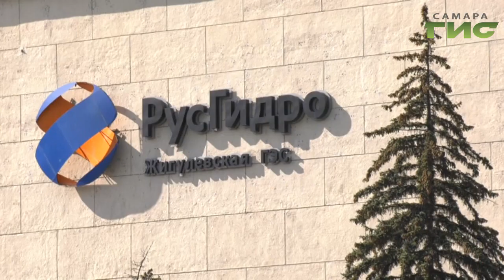На берегу Волги все больше мертвой рыбы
Самарцы жалуются  на большое количество мёртвой рыбы вдоль побережья Волги. Причины все называют разные- вредные сбросы, цветение воды и весеннее маловодье. По последнему в территориальном управление росрыболовства завели административное дело. Ведомство выступило с претензиями на Жигулёвскую ГЭС. Сейчас расследование по делу закончили и передали его в Жигулёвский суд.
В чём проблема разбиралась Мария Левина.